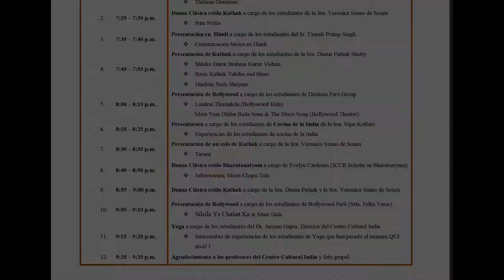Celebración del 2º Aniversario del Centro Cultural India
El día 15 de diciembre de 2017 se llevó a cabo la celebración del 2º Aniversario del Centro Cultural India, Lima en el Auditorio Los Incas del Ministerio de Cultura. Más de 500 personas asistieron y hubo más de 60 artistas en escena.
Agradecemos por la participación del todo el público que asistió a ver esta presentación donde se conoció mucho más de la cultura de la India.